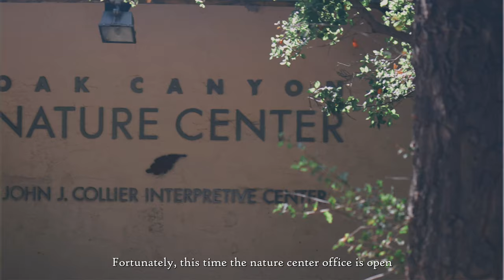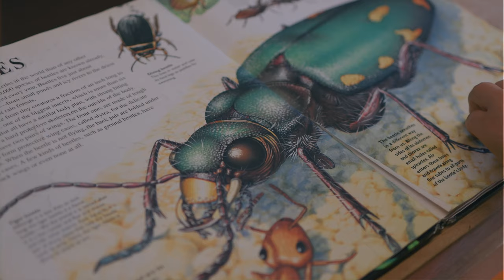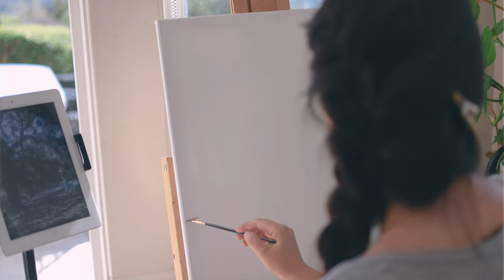#13 Oil Painting The Oak Tree | Visit Oak Canyon Nature Center | Calming Art Vlog